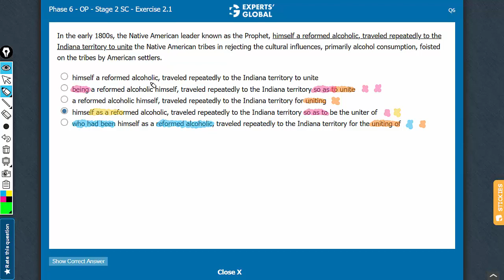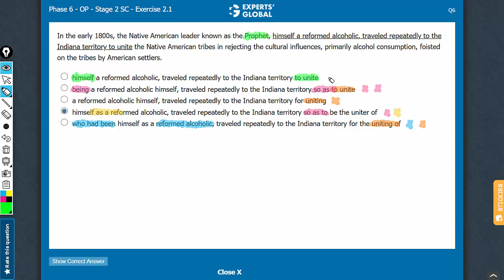In the early 1800s, the Native American leader known as the Prophet, himself a reformed alcoholic...